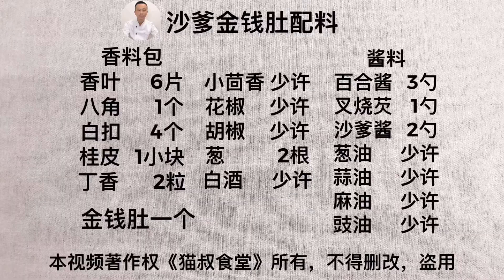【貓叔食堂】早茶38一份的"沙爹金錢肚"，成本不到10塊，大廚教你在家自己做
我們每天都會為你更新一道中國#美食 家常菜 的做法

大家好，我是貓叔 ，我是一名粵菜培訓師，廚師中的老師，熟知各種廣東酒店粵菜，中西融合菜製作以及培訓。
 2020年廣東廣播電視台《粵菜好師傅》特邀嘉賓，獲得廣東衛視和快手短視頻聯合頒發的“廣東美食記錄官”。
接下來我將攜手廣東廣播電視台傳播粵菜文化，讓世界愛上廣東味。

職人吹水 水大叔 好易煮 oe cook  天天相見廚房  小高姐的 Magic Ingredients 玲子廚房  老東北美食 小穎美食 美食二哈 小安美食館 冯小厨 小英新食尚 家常菜日记 我是马小坏 QistinWongTV  妙招姐 美食煮艺 美食作家王刚